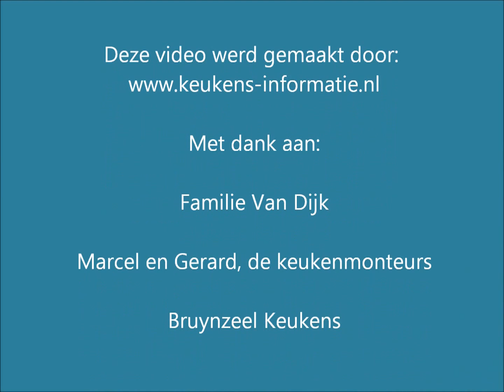keukeninstallatie, magnetron oven en dubbeldeurs Boretti koelkast. Een videoverslag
In deze video wordt bij de montage / installatie van een nieuwe keuken verslag gedaan van de montage van de hoge inbouwkasten met daarin de Siemens magnetron, de Siemens oven en een Siemens warmhoudlade. Tevens wordt er een dubbeldeurs Amerikaanse Boretti koelkast geïntegreerd. Deze video is onderdeel van een serie met diverse deelverslagen en een totaalvideo van een daadwerkelijke klantsituatie.